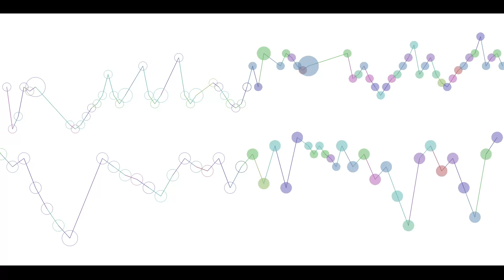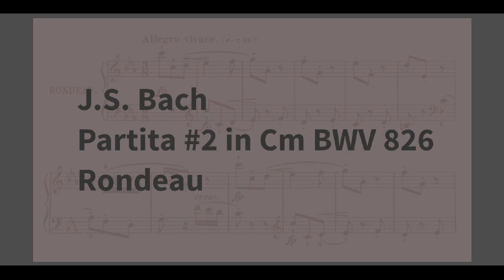J.S. Bach - Partita #2 in Cm BWV 826 - Rondeau (Synthesized)